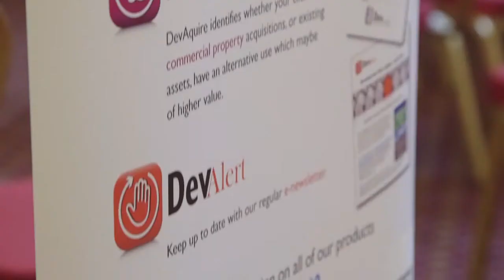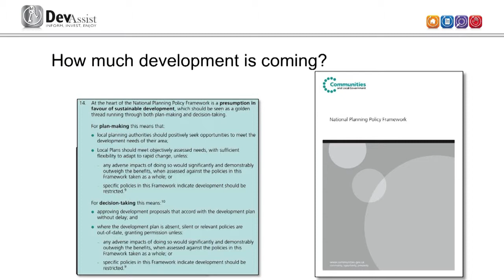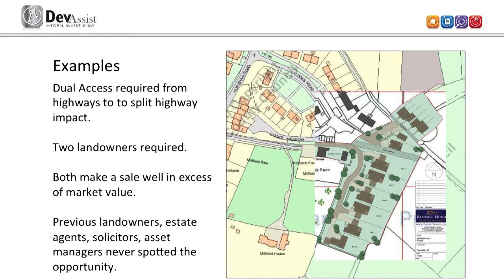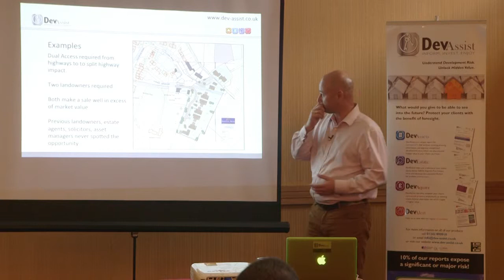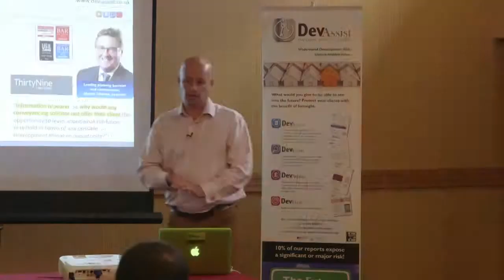DevAssist CPD Teaser